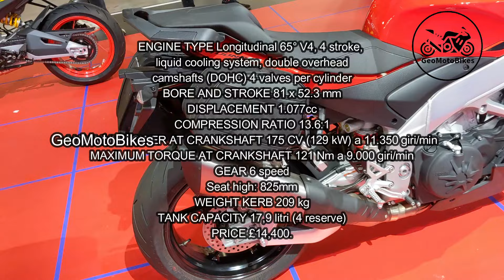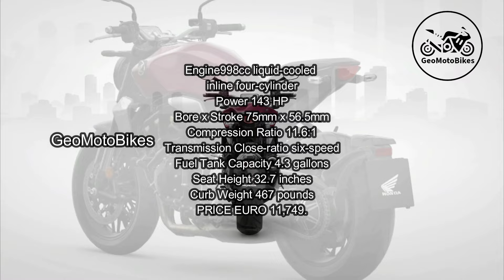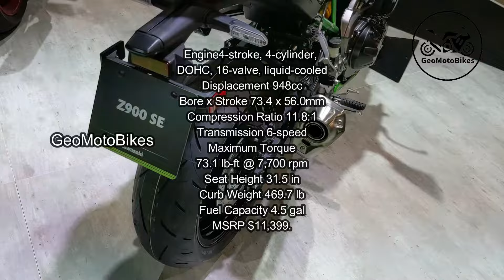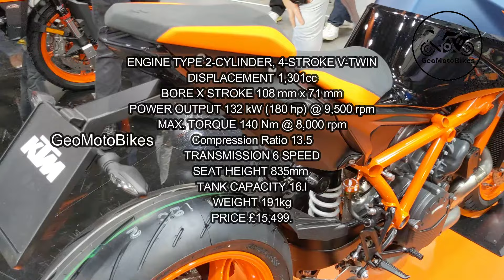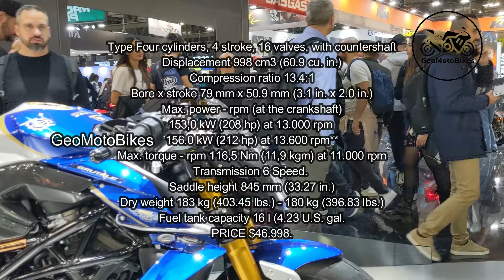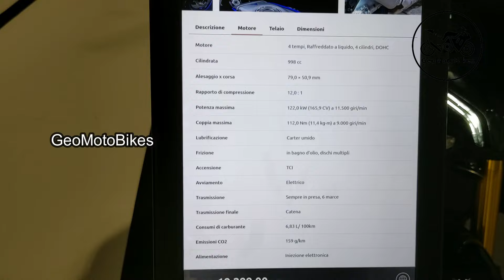Most 27 Best Streetfighter Motorcycles, To Ride In 2025.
videos with great pleasure.❤️❤️❤️🔥🔥🔥👍👍👍💕💕💕

Ducati Unica,
Ducati Streetfighter V4 SP2,
Ducati Streetfighter V4 S,
Ducati Streetfighter V2,
Aprilia Tuono V4 Factory 1100,
Aprilia Tuono V4 1100,
Bimota KB4 RC,
BMW M1000R,
BMW S 1000 R,
BMW R 1250 R,
Honda CB1000R Black Edition,
Honda CB1000R,
Kawasaki Z H2 SE,
Kawasaki Z900 SE,
KTM 1390 Super Duke R EVO,
KTM 1290 Super Duke R EVO,
KTM 990 DUKE,
Moto Guzzi V100 Mandello,
MV Agusta Rush 1000,
MV Agusta Brutale 1000 RR,
MV Agusta Brutale 1000 RR ASSEN,
Suzuki Katana,
Triumph Speed Triple 1200 RS,
Yamaha MT 10 SP,